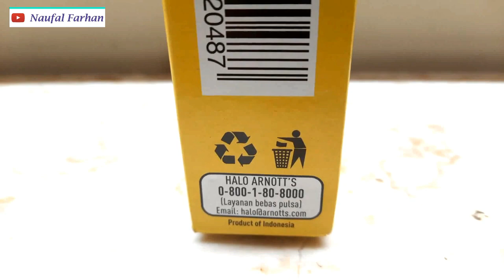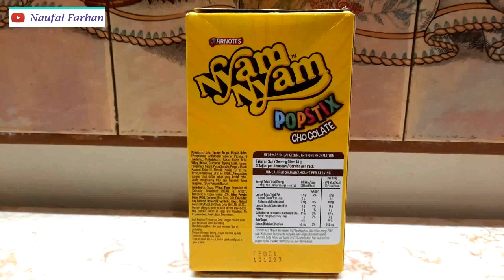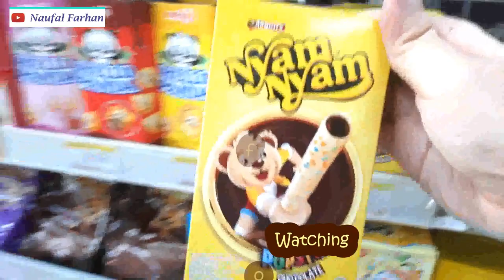NYAM NYAM POPSTIX CHOCOLATE!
Gulungan wafer warna-warni dengan krim cokelat/rainbow wafer roll with chocolate cream.